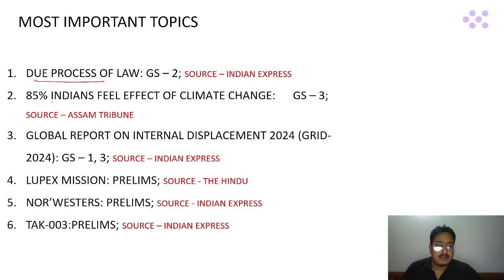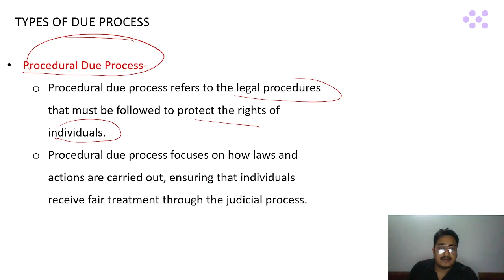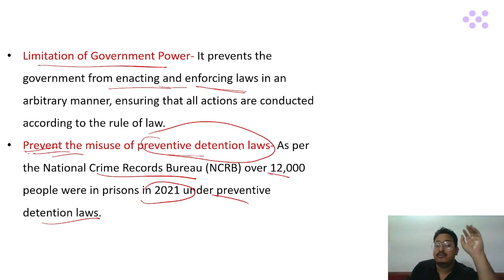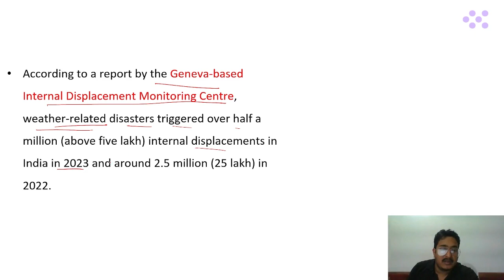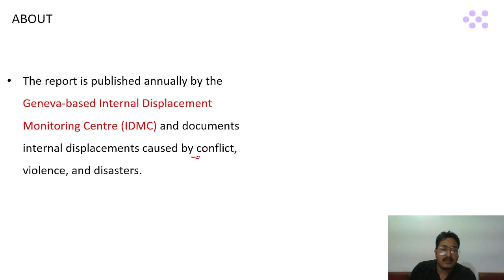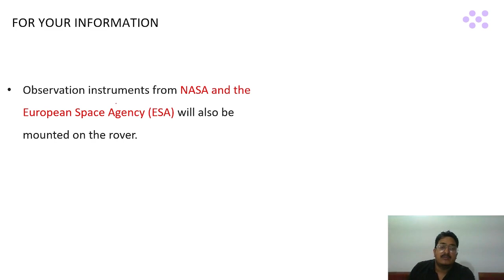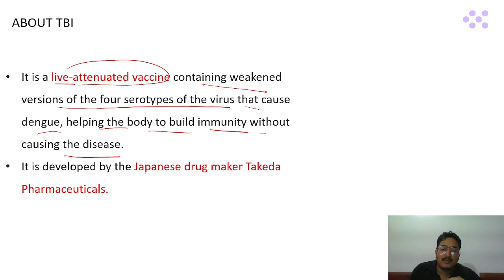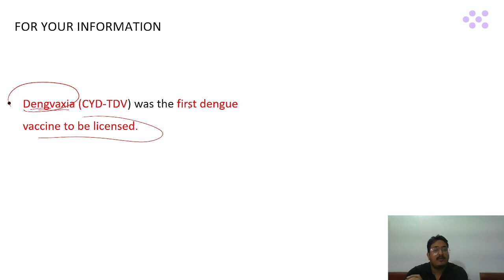Daily Newspaper Analysis: 18th May 2024 | Competition Care- Best UPSC/APSC Coaching in Assam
To access the Daily Newspaper Analysis PDF, click on the following